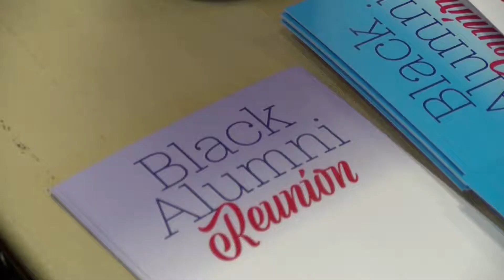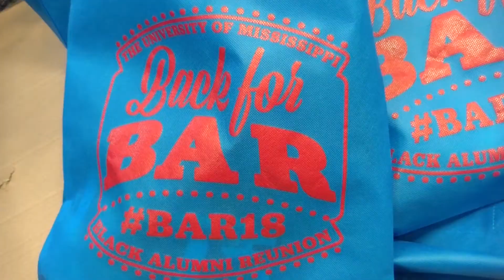2018 Black Alumni Reunion Starts Tomorrow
NewsWatch reporter Brittany Brown previews the triennial Black Alumni Reunion.